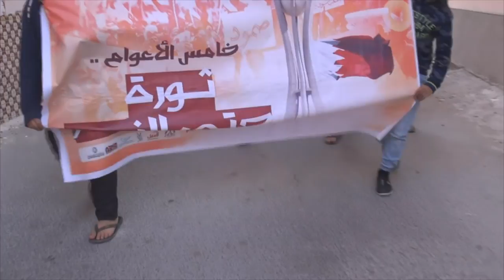تظاهرة " يالثارات النمر " ضمن الجولة الثانية من اليوم الاول لعصيان النمر في بلدة المصلى